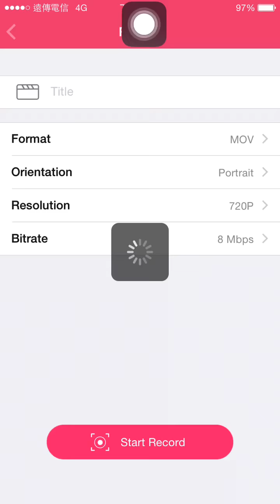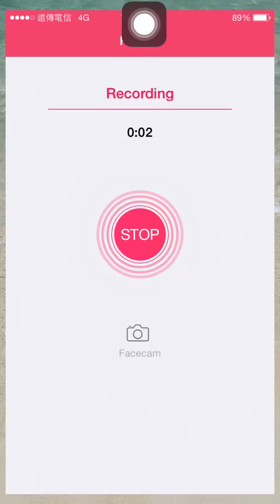「陰險毒辣的教主」地獄級 洛妲隊解隱藏成就穩定通關 語音解說版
LV99洛基
LV99雙子(可換黑狗)
LV99奧丁(可換申公豹)
LV99艾德(可換暗機偶)
LV99安多(可換申公豹或羊)
LV99妲己
以上全滿技

R1的話其實我指定錯了 應該先打死左邊的 右邊A你才2000可以撐過五回合
R2的話就慢慢打 洗出艾德就可以過去了
R3的話防60萬 開艾德1組暗5C以上就能過了
R4不宜久留 直接開傳承+龍刻洗出水火木+暗珠
R5三屬盾 用上一關留下來的珠開安多
R6洗技好地方 兩回合打一萬三 可以慢慢打卡心開雙子 我這邊嚴重卡心只好開掉妲己
R7一回合打5000 50%以下扣血100% 打到大概60~70%就可以開安多+艾德了
R8王關 開傳承+妲己+龍刻  如果妲己已經開掉 傳承+龍刻也是很夠了